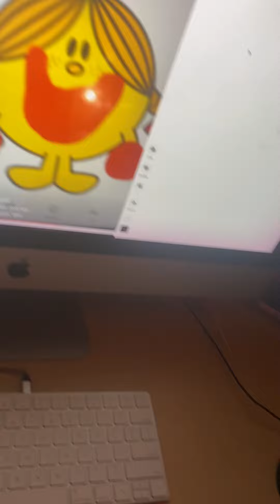Little Miss Quick Reacts to the Mr. Men Movie Trailers